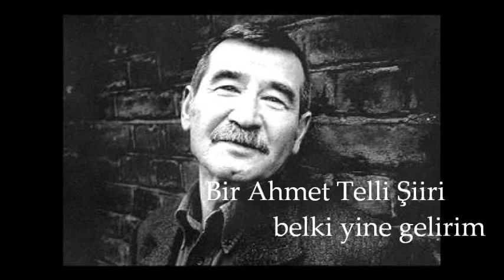Bir Ahmet Telli Şiiri - Belki Yine Gelirim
M/R/B Yorumuyla